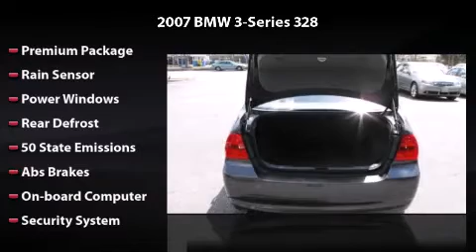2007 BMW 3-Series 328